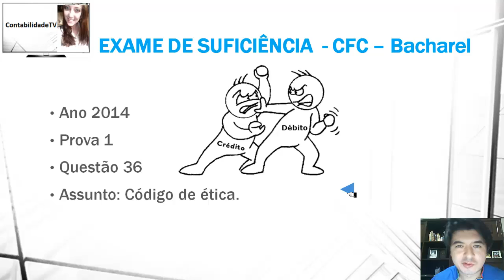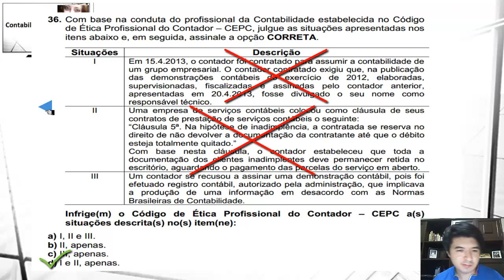EXAME DE SUFICIÊNCIA Bacharel 2014 prova 1 Questão 36 - Código de Ética Contador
36. Com base na conduta do profissional da Contabilidade estabelecida no Código
de Ética Profissional do Contador -- CEPC, julgue as situações apresentadas nos
itens abaixo e, em seguida, assinale a opção CORRETA.

Situações Descrição
I Em 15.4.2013, o contador foi contratado para assumir a contabilidade de
um grupo empresarial. O contador contratado exigiu que, na publicação
das demonstrações contábeis do exercício de 2012, elaboradas,
supervisionadas, fiscalizadas e assinadas pelo contador anterior,
apresentadas em 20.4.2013, fosse divulgado o seu nome como
responsável técnico.
II Uma empresa de serviços contábeis colocou como cláusula de seus
contratos de prestação de serviços contábeis o seguinte:
"Cláusula 5ª. Na hipótese de inadimplência, a contratada se reserva no
direito de não devolver a documentação da contratante até que o débito
esteja totalmente quitado."
Com base nesta cláusula, o contador estabeleceu que toda a
documentação dos clientes inadimplentes deve permanecer retida no
escritório, aguardando o pagamento das parcelas do serviço em aberto.
III Um contador se recusou a assinar uma demonstração contábil, pois foi
efetuado registro contábil, autorizado pela administração, que implicava
a produção de uma informação em desacordo com as Normas
Brasileiras de Contabilidade.

Infrige(m) o Código de Ética Profissional do Contador -- CEPC a(s)
situações descrita(s) no(s) item(ne):

a) I, II e III.
b) II, apenas.
c) III, apenas.
d) I e II, apenas

GABARITO D